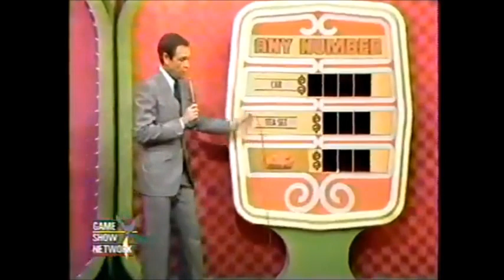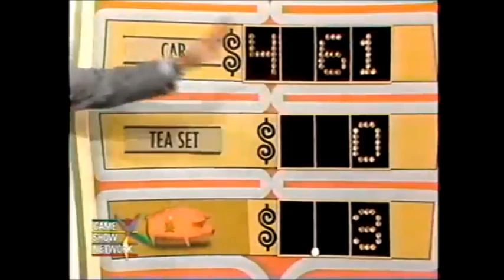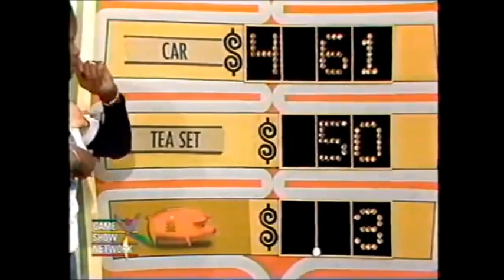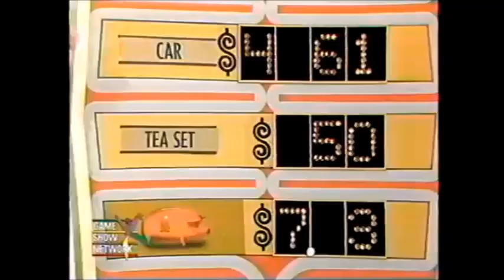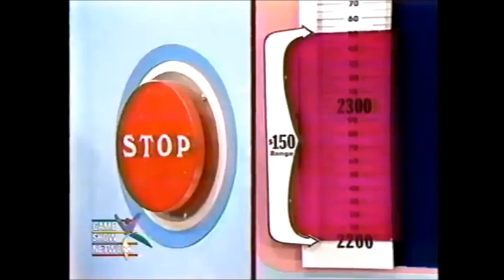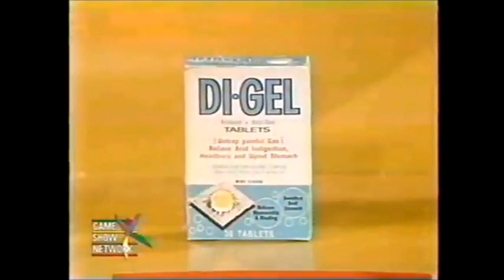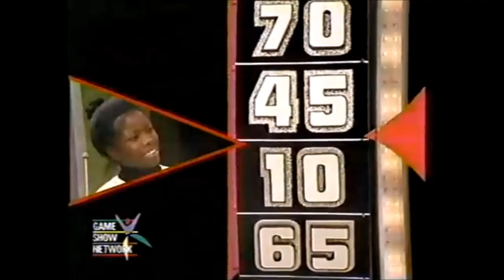The Price is Right - February 2, 1976 - Johnny Olson as Elton John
Courtesy: CBS